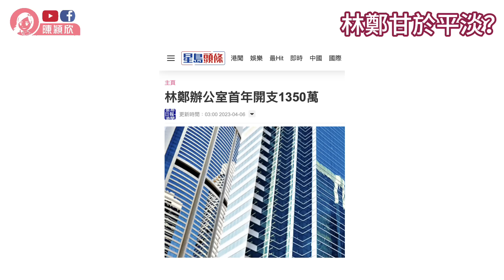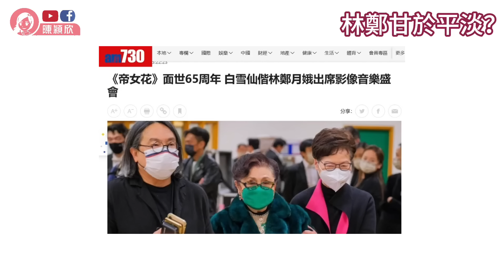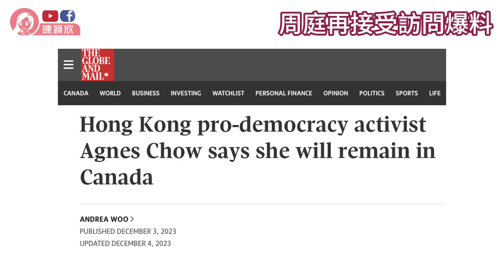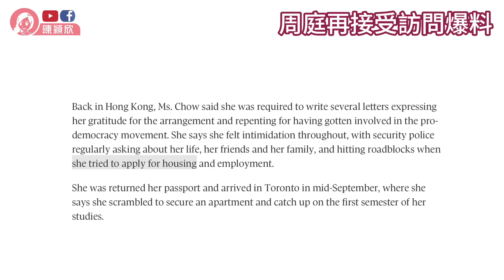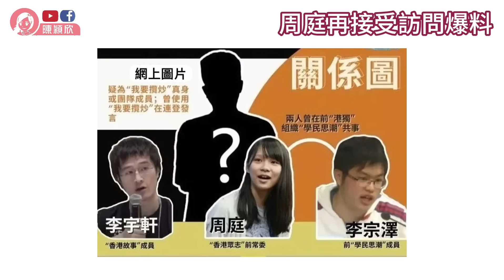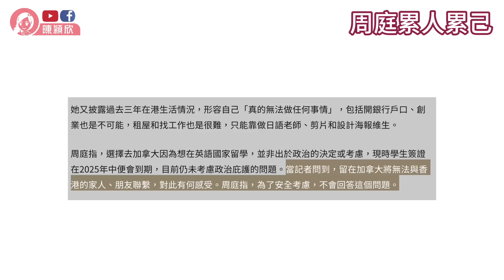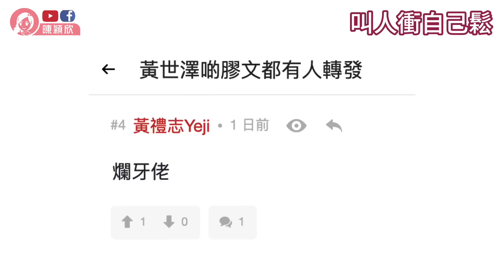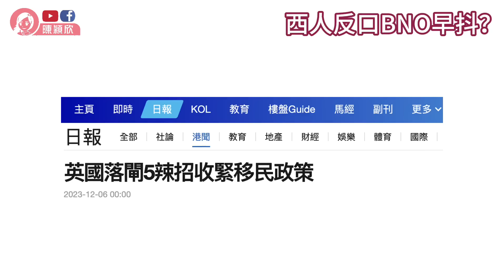周庭再自爆在港爭公屋住，累人累己累街坊？林鄭退而不休，重返政壇，成功爭一崗位延續政治影響力？英國急救亡，收緊移民政策，下一步向BNO黃人開刀？︱陳穎欣｜2023.12.06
00:00 簡介
02:20 林鄭甘於平淡?
09:43 周庭再接受訪問爆料
16:25 周庭累人累己
18:40 叫人衝自己鬆
23:22 西入反口BNO早抖?